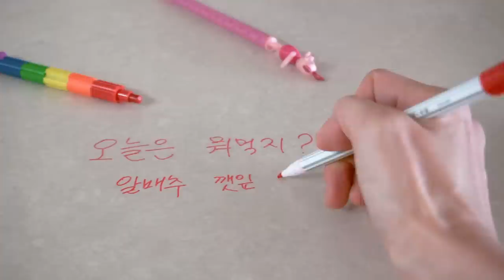SUB) 30평대 아파트, 6인용 세라믹 식탁을 선택한 이유ㅣ시험기간 힘이되는 학생 집밥 모음